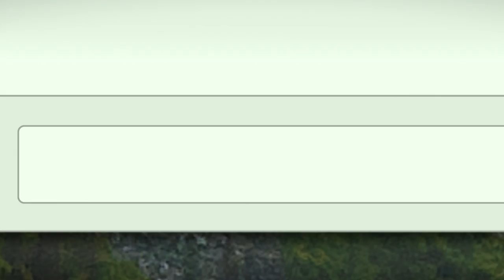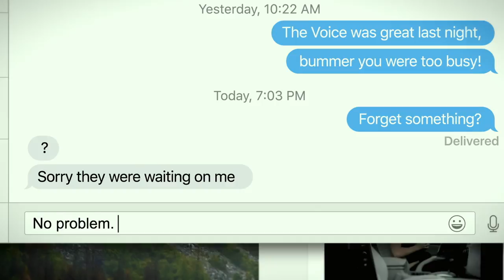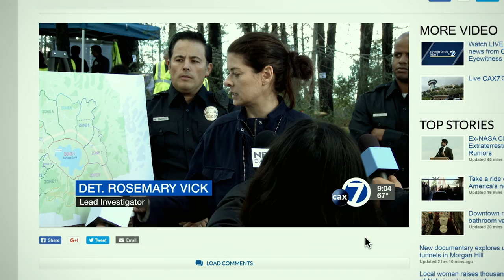Searching Cast: How Technology Is Starting To Control Our Lives | MTV Movies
Stars of new millennial thriller Searching, Star Trek's John Cho, Will & Grace's Debra Messing, and director Aneesh Chaganty reveal the tricky way they made the new mystery movie, which is told entirely through computer screens and apps… and what had everyone LOLing on set!